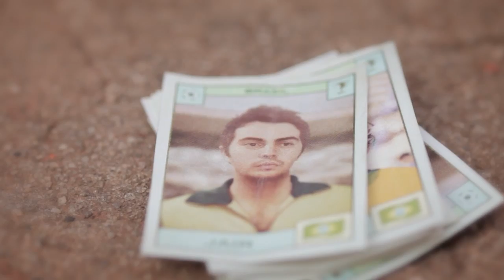Nike - Antes e Depois